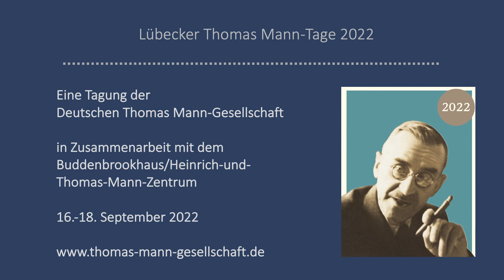Prof. Dr. Frido Mann: „Von deutscher Republik 1922/2022“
Vortrag im Rahmen der Lübecker Thomas Mann-Tage 2022 "Demokratie - ,eine innere Tatsache'?" (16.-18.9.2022).